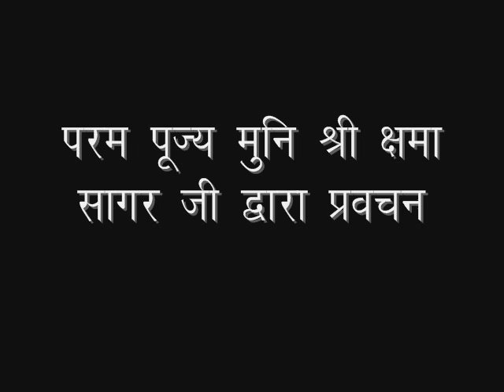2018_08_09_मैत्री भाव_मुनिश्री क्षमासागरजी